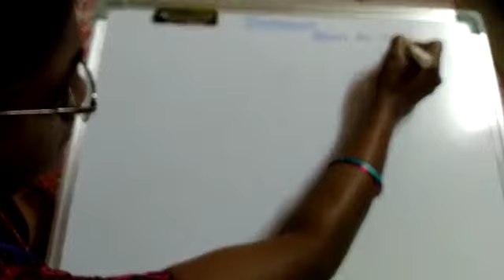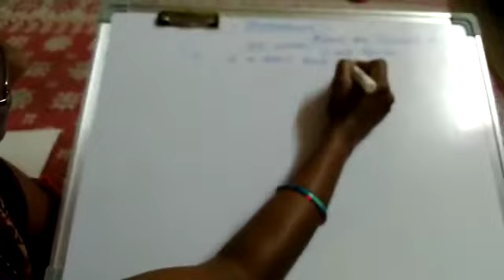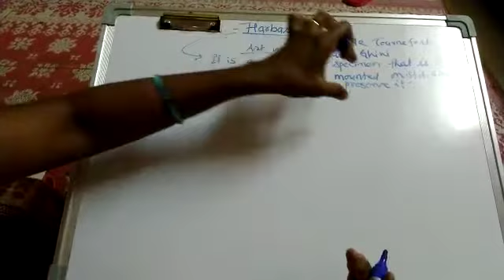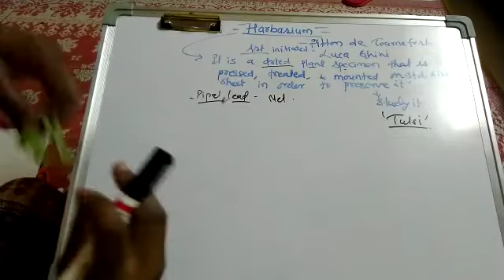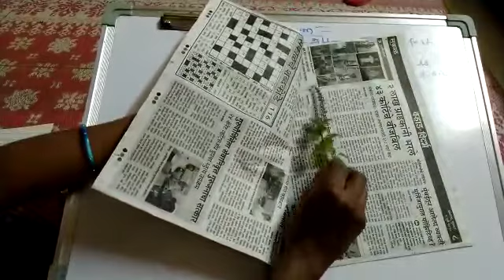Std XI-CHAPTER 1- herbarium